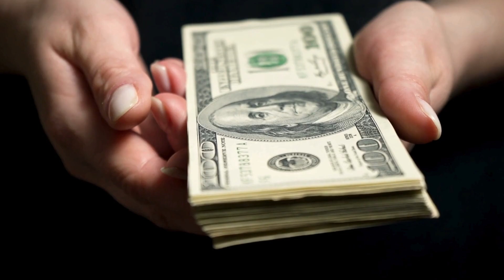Harnessing the Mystical Powers of Salt 😲😲🤑🤑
In various cultures and belief systems, salt is often considered a symbol of purification and positive energy. Some individuals incorporate salt into their rituals with the belief that it can attract wealth and financial abundance. Here are three ways that enthusiasts claim may help you attract money using salt:

Salt at the Entrance:

Begin by placing a handful of sea salt at the center and back side of your entrance door. This ritual is believed to invite wealth and positive energy, referred to as Chi, into your home. The practice extends its benefits to anyone entering your household, aiming to attract abundance.
A crucial reminder is to replace the salt every 10 days to ensure its continued purifying properties.
Salt in Your Wallet:

For a more personal approach, wrap a teaspoon of sea salt in plastic or a small bag and tuck it into a secret compartment in your wallet. This method is said to be a potent way to attract money with the help of salt.
Similar to the entrance ritual, adhere to the 10-day rule by changing the salt in your wallet regularly.
Salt in House Corners:

If financial difficulties persist, enthusiasts suggest placing sea salt in discrete plastic containers in all corners of your house. By doing so, you aim to absorb any negative energy that might be affecting your financial situation.
It's emphasized that the salt should be changed every 10 days to maintain the effectiveness of the ritual.
Important Advice:

According to believers in these rituals, the optimal time to perform them is on the first day of the New Moon. This phase is considered special because it symbolizes new beginnings and is thought to enhance the chances of success.
As the New Moon marks a period of renewal and creation, choosing one of these rituals on this particular day is believed to maximize the positive energies surrounding you.
It's important to approach such practices with an understanding that they are rooted in cultural and spiritual beliefs rather than scientific evidence.